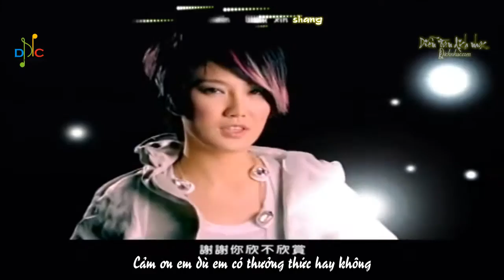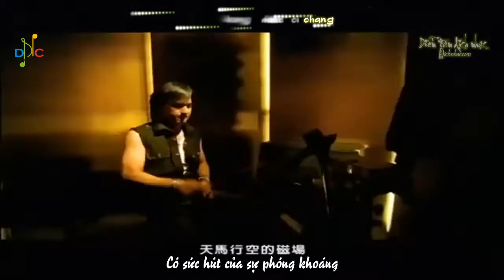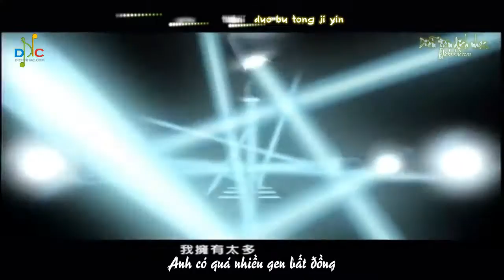[Vietsub + Kara] 我就是这样 - Anh Là Như Thế - Lưu Lực Dương & TANK